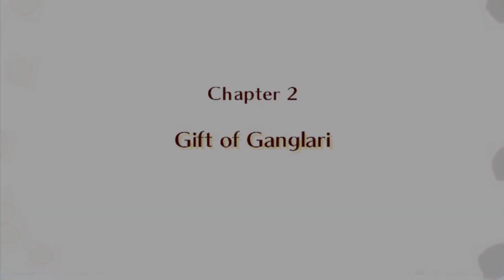Fire Emblem Fates - Chapter 2: Gift of Ganglari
Corrin is finally allowed to leave the Northern Fortress. Together the Nohrian siblings travel to the castle to meet with their father, King Garon.

I'm recording the introduction chapters of Fire Emblem Fates again with better textures.